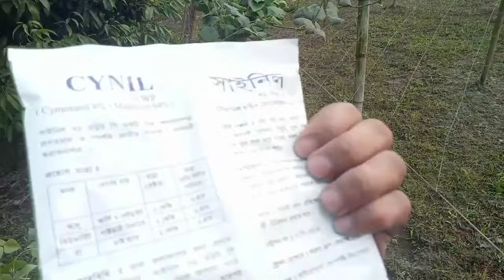শীতে শিম গাছ বাড়ছেনা কি ব্যবহার করবেন? শিমের ফলন হবে দ্বিগুন এই কাজগুলো করুন |শিম গাছের পরিচর্যা!!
প্রিয়দর্শক এই ভিডিওতে দেখতে পারবেন শিমের ফলন হবে দ্বিগুন কি কি কাজ করলে এ ছাড়া শিমের জাব পোকা দমন ও শিমের মাজরা পোকা দমন সম্পর্কে বিস্তারিত।

শিমের ফলন হবে দ্বিগুন সঠিক পদ্ধতিতে চাষ ও শিম গাছের পরিচর্যা করলে কখন কোন সার ও বালাইনাশক প্রয়োগ করতে হবে সে বিষয় জানতে হবে ও কি কি কারনে শিম গাছের ফুল ঝরে যায় এবং শিম গাছের পাতা হলুদ হওয়ার কারন গুলো সম্পর্কে ভালো ধারনা থাকতে হবে এছাড়াও বিভিন্ন ধরনের রোগ ও পোকামাকড় সম্পর্কে ভালো ধারনা থাকতে হবে।
শিমে যেসব পোকা বেশি আক্রমন করে তাদের মধ্যে উল্লেখযোগ্য হলো শিমের জাব পোকা ও শিমের মাজরা পোকা।
শিমের ফলন দিগুণ পেতে হলে সঠিক জাত ও আধুনিক পদ্ধতিতে চাষ করতে হবে এবং নিয়মিত গাছের পরিচর্যা করতে হবে তাহলে বেশি ফলন পাওয়া সম্ভব।